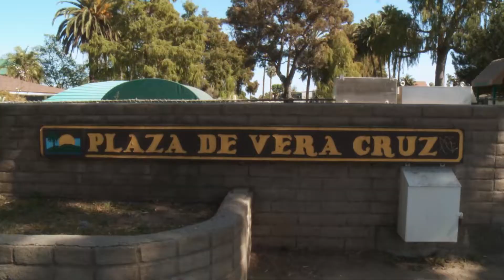Santa Barbara Trapeze Company